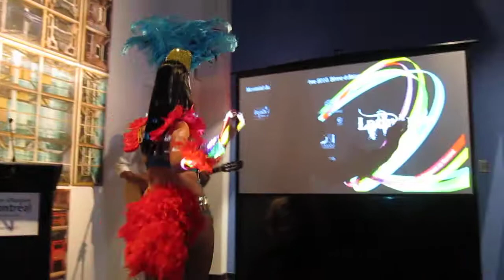LatinArte 2010 / Paulo Ramos - A press conference that turns into a Latin Fiesta!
One very formal press conference on a Thursday morning suddenly turned into a Latin fiesta when Paulo Ramos started to play a samba song. It surely gave a good taste of what comes ahead during the Montreal's second edition of LatinArte, Arts, Music and Film festival 2010.

Une conférence de presse très formelle s'est soudainement transformée en Fiesta Latine grâce à la samba envoûtante de Paulo Ramos. De quoi nous donner envie d'aller voir les autres spectacles durant la deuxième édition de LatinArte, festival d'art, musique et cinéma latino-américain à Montréal.